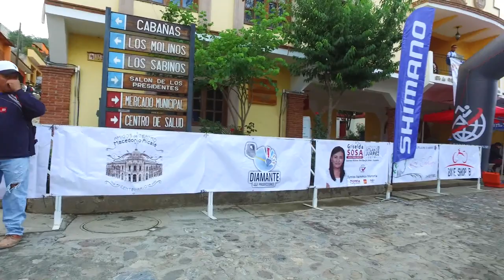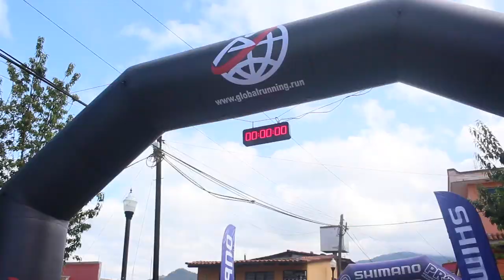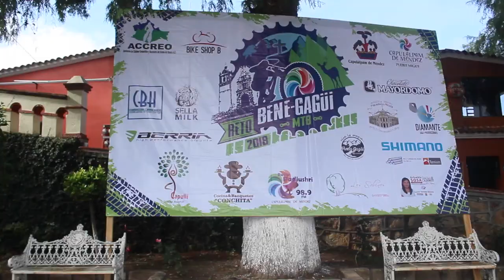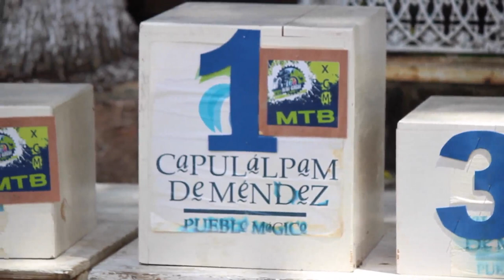Bene Gagui Video 2